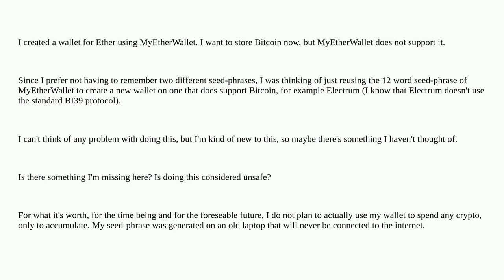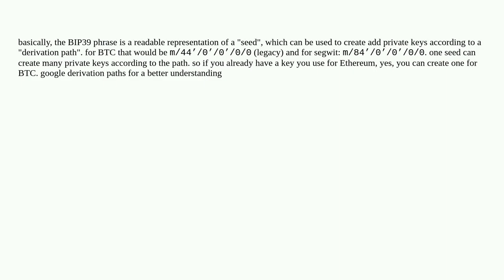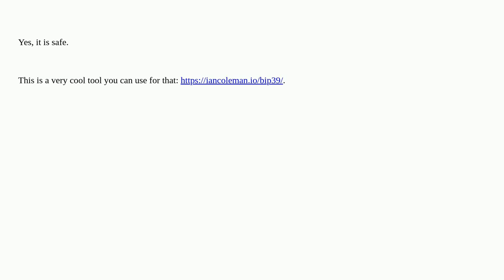Is it safe to reuse my seed to create a different wallet that supports Bitcoin?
A special thanks goes out to the community

  wallets